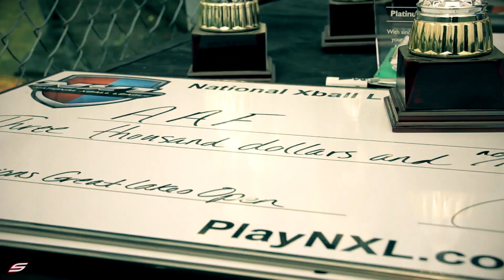2015 NXL Great Lakes Open - Paintball Tournament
This is the official 2015 NXL Great Lakes Open inaugural paintball tournament event highlight video produced by Social Paintball. The event was held at Victory Park Ohio in Cleveland, Ohio.